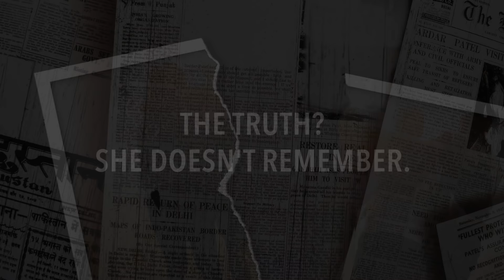Girl in the Headlines by Hannah Jayne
The headlines say she killed her family. The truth? She doesn't remember.

Andrea McNulty goes to sleep on her eighteenth birthday with a near-perfect life: she's a high school field hockey star, a doted-upon big sister, the beloved daughter of two happy parents. But when she wakes up in a motel room the next morning, unable to remember what happened the previous night and covered in blood, Andi is a fugitive.

According to the news, Andi's parents were brutally attacked in the middle of the night. Her father is dead, her mother is in a coma, her little brother Josh is missing--and Andi is the prime suspect. Terrified and on the run from the police, Andi teams up with Nate, the sympathetic boy working the motel's front desk, to find the real murderer. But while the police are getting further from the killer, the killer is getting closer to Andi--closer than she could ever have imagined.